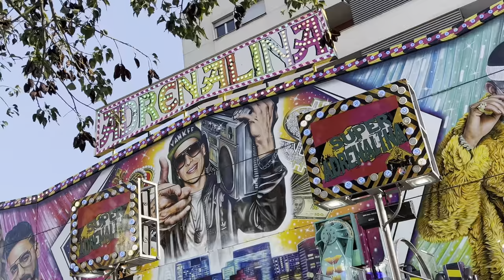Feria de la Sagrera, Barcelona 2022 🎠💃🏻🎡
Esta feria está cerca del metro L1 Sagrera por la calle Honduras, no se bien bien la ubicación porque yo Barcelona no me la conozco casi, me ha guiado mi primo jaja.

Esta feria ha sido un poco de sorpresa jaja, pero bueno, espero que os haya gustado el video y hasta la próxima :)

Ranota Show es un canal que principalmente acoge videos sobre las ferias de atracciones de alrededor de Barcelona y de vez en cuando, Girona.
Podéis ver todo tipo de atracciones, desde más infantiles hasta las adultas, pasando por los puestos de comida, juegos, espectáculos y todo lo que tenga que ver con el mundo de la feria.

Os animo a entrar a esta gran comunidad de más de 4400 personas. ¡Por cierto! Que también tenemos Discord:
Os podéis unir aquí, tendréis que esperar 10 minutos para poder interactuar:

¡Gracias a todos y todas por vuestro apoyo y reconocimiento por las ferias!

¡VIVA LA FERIA!